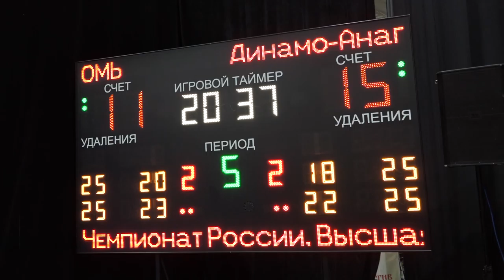4-й тур чемпионата России по волейболу (Высшая лига «А»)